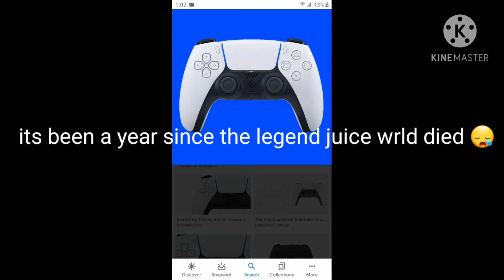juice wrld died 1 year ago...